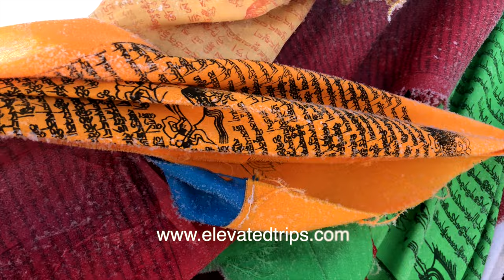The Ganjia Grasslands, Winter 2022, Trekking in Gansu Province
🐏  See more on travel in Gansu Province and Tibetan culture...

🐏  Travel with us in southern Gansu on this amazing off-the-beaten track adventure...

🐏 Introduction

The Ganjia Grasslands is 33 kilometers north of Xiahe County and represents one of the most beautiful high altitude grasslands in all of western China and Gansu Province. This makes a great day trip from Labrang Monastery in Gansu Province or from Rebkong Longwu Monastery in Qinghai Province.

The average altitude here starts at more than 3000 meters and can go all the way up to 4,000 meters if you follow the hike all the way up to the high, tabletop grasslands above the gorge.

The Ganjia Gorge starts at the base of a small monastery in the White Rock Cliffs and travels through amazing vertical rock faces along the river.

In the summer thousands of yaks and sheep use this trail as an access route to the lush high altitude Ganjia Grasslands. The grasslands are lush and green most of the year, filled with colorful alpine wildflowers and livestock set among  nomadic tents.

The Ganjia Grasslands in the Gansu Province of China does not only have stunning scenery; it is also home to many cultural relics that are deeply important to the local nomadic people.  The Trakkar Gompa (monastery) nearby is a very picturesque place of worship tucked into the Ganjia cliffs and is located on a hill with a tremendous view overlooking the Ganjia Grasslands. With 90 Buddhist monks in residence, the Trakkar Monastery is still used for Buddhist worship and makes a lovely 1-2 hour visit for anyone in the area. The nearby grasslands are also just a few kilometers from the  the 2,000-year-old walled Bajiao Village (Eight-Corner Bon Monastery, aka Karnang) which dates back to the Han Dynasty.

We offer unique ecotourism experiences that are off the beaten track on the Tibetan Plateau that benefit the local communities!

Our tours and treks are culturally immersive and full of wonder and life and focus on small group sizes and authentic experiences.